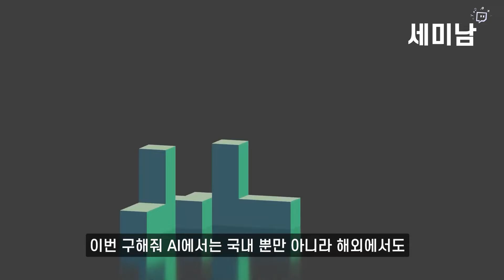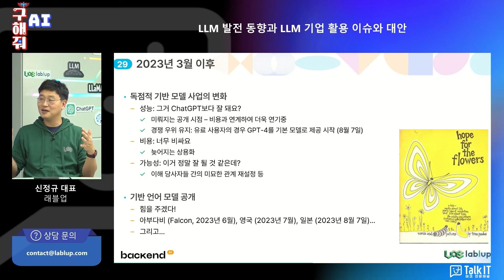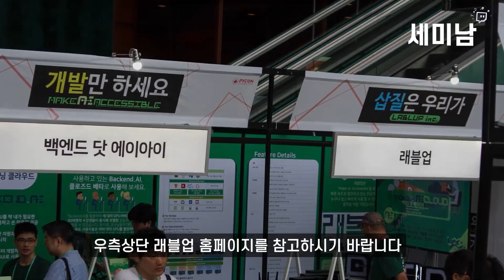LLM이 바꿀 세상의 변화: 레드오션이 될 LLM, 스마트폰 LLM , AI 엔지니어의 부상, LLM전쟁터가 될 퍼블릭 클라우드 [ 세미남321@토크아이티, 래블업 신정규대표]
▶구해줘 AI (래블업)

00:00 개요 설명
00:23 레드오션이 될 LLM기술
02:23 스마트폰의 디폴트가 될 LLM서비스
03:47 AI 엔지니어링의 부상
06:59 CSP들의 치열한 전쟁터, LLM서비스

▶게스트: 신정규 대표 / 래블업

2006년부터 2,000회이상 진행된 다양한 웨비나를 통해 국내외 최신 IT 기술을 확인하세요.